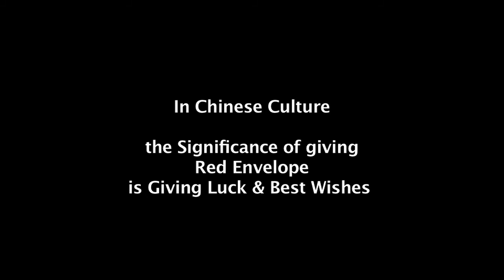Chasing a Dream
Asame 45b Spring 2013